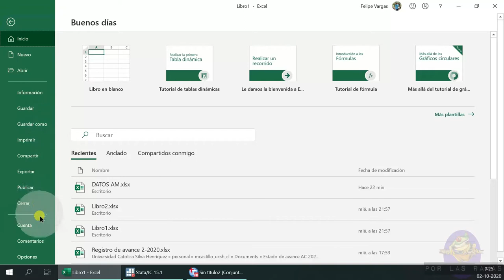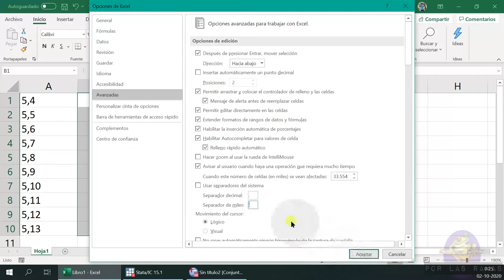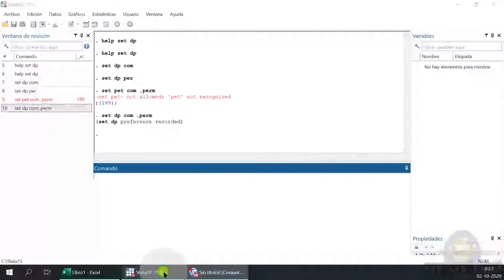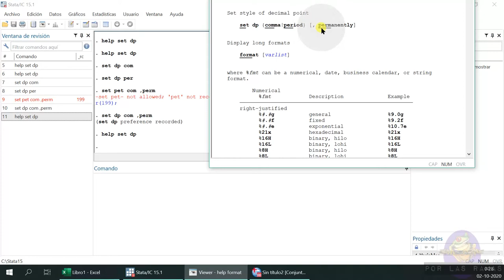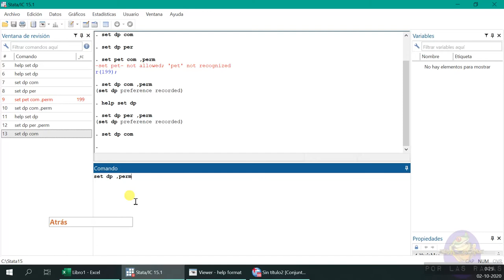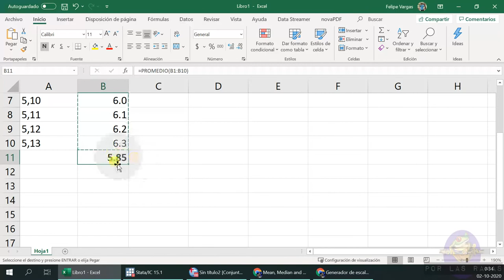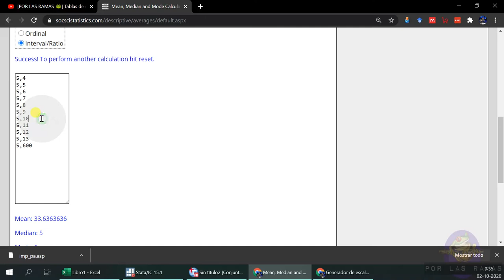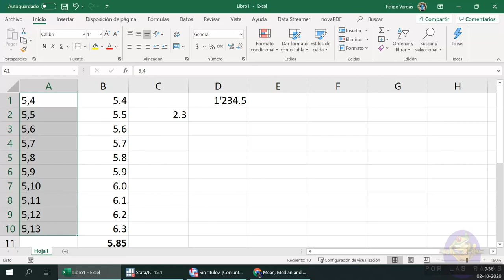[POR LAS RAMAS] Ajustando separador de decimales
Un problema común cuando trabajamos con distintos programa o distintas fuentes de datos, es que los separadores de decimales/miles usen un carácter diferente entre distintos programas o fuentes de datos.
Acá se explica como cambiar los separadores de decimales y miles en Excel, SPSS y Stata para trabajar sin problemas.